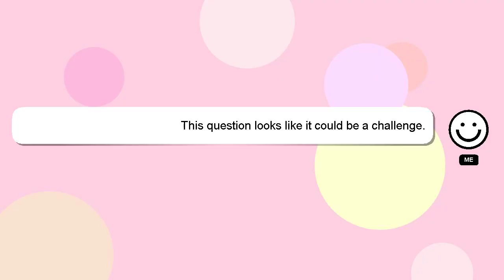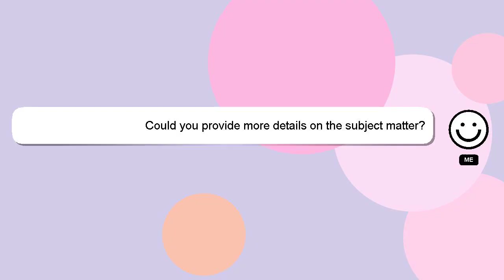How to become efficient?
A quick introduction about me, Howdy, my name's Delphi. I can provide you with assistance to help you answer your questions. - How to become efficient?

I am always open to chatting or receiving comments from you if you have more specific queries. A 'heart' from me will indicate my appreciation for your answer.

*2 What we are experimenting :*